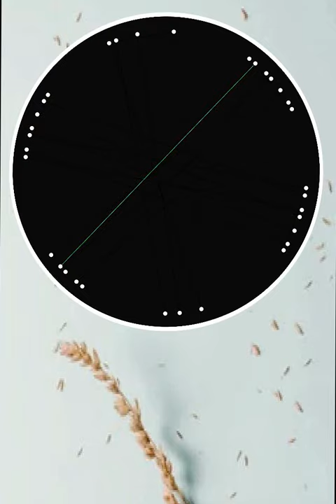string art world pattern by pattern part 2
Hi guys and girls. Help make my dream come true.    Peace for everyone!

Description:
Welcome to our exciting spot-the-difference image puzzle game! Challenge your observation skills and engage your mind with our collection of fun and captivating puzzles. Sharpen your senses while you search for the subtle differences between two seemingly identical images. Test your visual perception abilities and enjoy the thrill of discovering the variations in each puzzle. Whether you're a puzzle enthusiast or seeking an enjoyable activity for all ages, our spot-the-difference game promises to deliver hours of entertainment and brain-teasing fun. So grab a cup of coffee, sit back, and immerse yourself in our captivating world of visual puzzles. Can you spot all the differences? Play now and see how much of a keen observer you truly are!

Identify Your Niche: Determine your area of interest or expertise that can be monetized online. Consider your skills, passions, and market demand to find a profitable niche.

Research and Validate: Conduct market research to validate your chosen niche. Identify your target audience, their needs, and competitors in the market. This will provide insights to refine your marketing strategy.

Create a Website or Online Presence: Establish an online presence through a website, blog, or social media profiles. Build a platform to showcase your content, products, or services. Ensure your online presence is user-friendly, visually appealing, and optimized for search engines.

 Content Creation: Create valuable and engaging content that is relevant to your audience. Consistently produce high-quality articles, videos, podcasts, or visuals that attract and retain your target audience. Focus on providing solutions, entertainment, or educational value.

in this video show how to make best string art .design pattern and show the secrets of string art